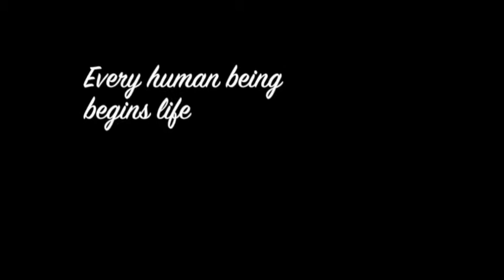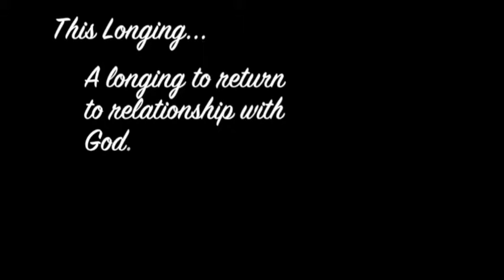2015-09-20 Video Announcements